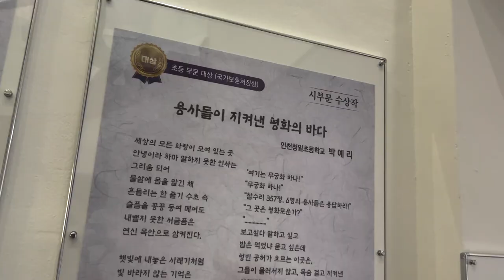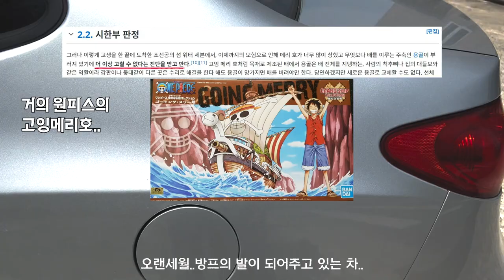[자꾸 이런식이면 이제 브이로그 안 만든다!] V-LOG 산책 먹방 공연 일상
정신없는 1박2일
보셨습니다.